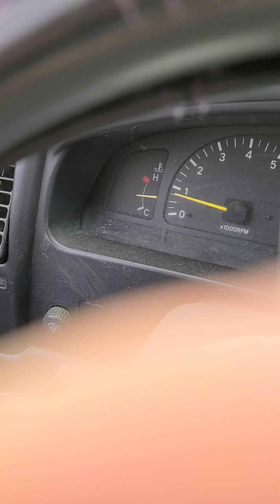Out with healthcaresucks. Real news